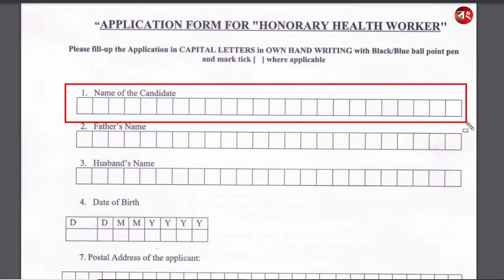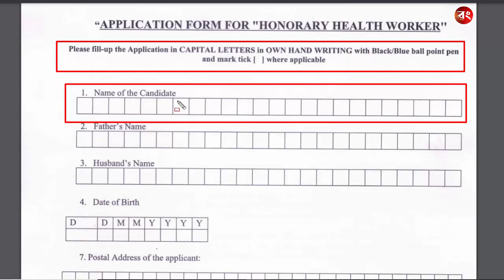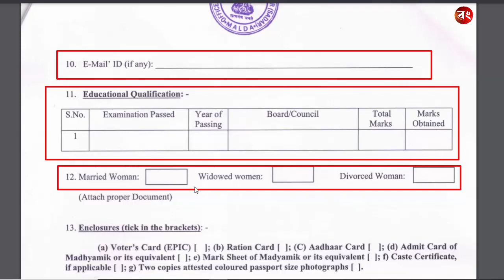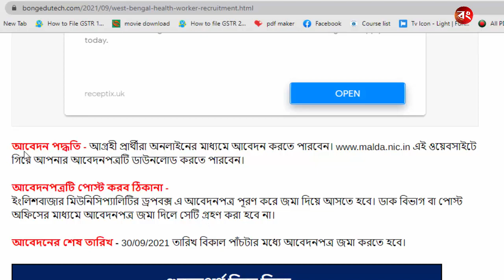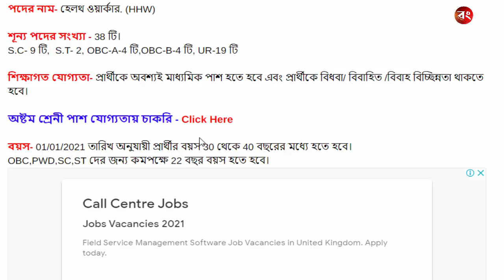West Bengal Health Worker Recruitment 2021 | মাধ্যমিক পাস যোগ্যতায় স্বাস্থ্য দপ্তরে কর্মী নিয়োগ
In this video i am showing you west bengal Health Worker new recruitment notice 2021. here you can know about wb health job in madhyamik  pass.